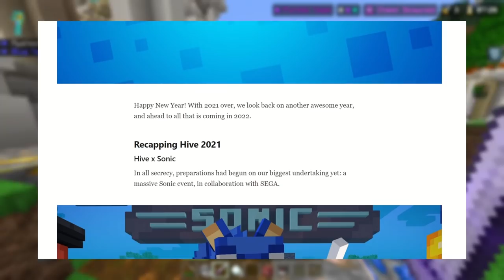What can you expect from The Hive in 2022? (Minecraft Bedrock)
The Hive's Minecraft Bedrock Edition server recently released a blog post, detailing the updates and other things that happened on their server in 2021 (like the Sonic Event and the Hive Skywars Update), and looking forward to updates on The Hive in 2022 (like the Hive Pet Update and Mixed Arcade). In this video, I read over this blog post, gave my thoughts and takes on it, reflected on my own predictions for The Hive in 2021, and talked about what I think might happen on the server in 2022. All of this commentary, over some Hive Skywars background gameplay.

Timestamps:

0:00 Intro
0:54 My 2021 Predictions
2:57 Hive Blog Post - 2021
5:21 Hive Blog Post - 2022
7:48 My Hive 2022 Predictions